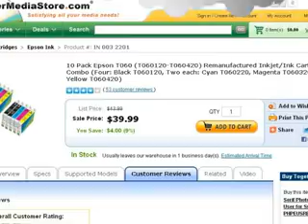Visit SuperMediaStore.com to pick-up the Epson T060220 ink cartridge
Looking for the Epson T060220 ink cartridge Of course you are.  You've been scouring the web for the best deal on it for the past several hours.  Think of SuperMediaStore as your beacon of salvation - a lighthouse brilliantly illuminating the night sky, showing you the way home amidst the shark-infested sea of other retailers.  Their wide selection of OEM, remanufactured, and compatible ink, toner, and drum types covers many models from today's leading printer manufacturers.  The best part? SuperMediaStore has these items ready to ship straight to your door and backed by our 100% satisfaction guarantee!  You'll get a great deal on that Epson T060220 ink cartridge and you'll have absolute peace of mind in the entire process.

In addition to having the Epson T060220 ink cartridge, SuperMediaStore also has you covered when it comes to shopping for computer storage and other related accessories.  So, visit SuperMediaStore today to pick-up your Epson T060220 ink cartridge and for your other everyday computer needs!